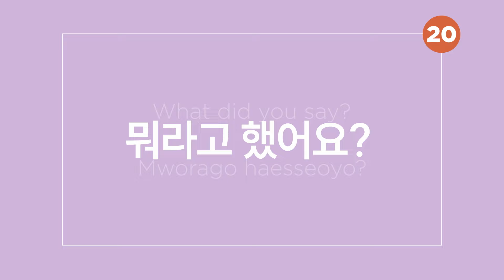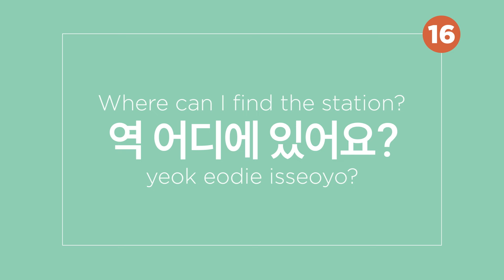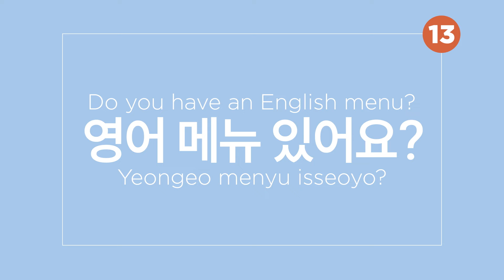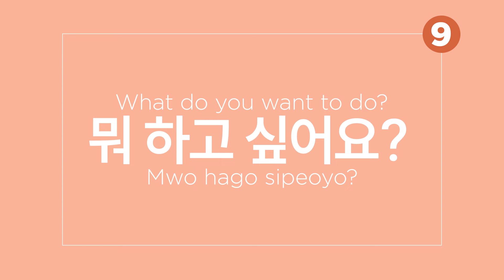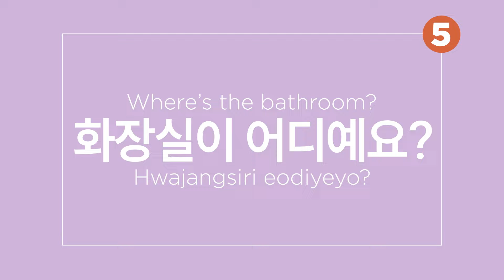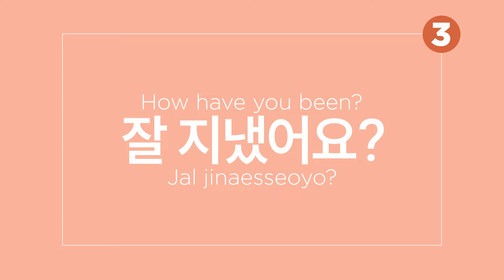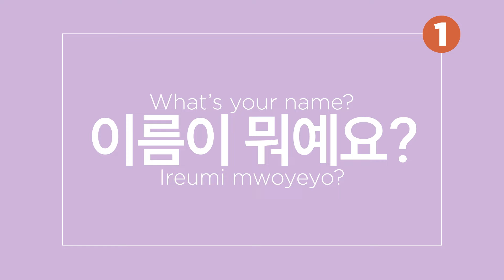Top 20 Korean Questions You Must Know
In this video you will learn the 20 most common Korean questions you must know! With this video lesson you will be able to improve your Korean vocabulary while enhancing your Korean speaking and listening skills.